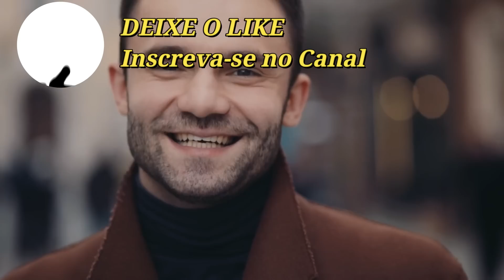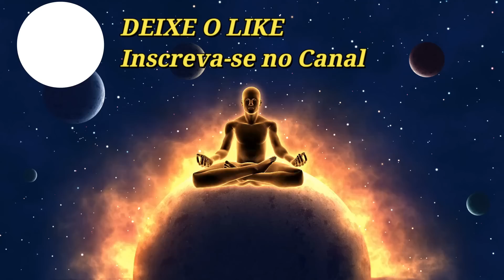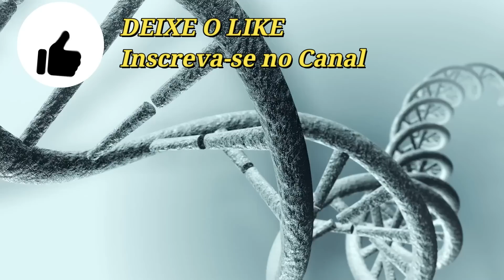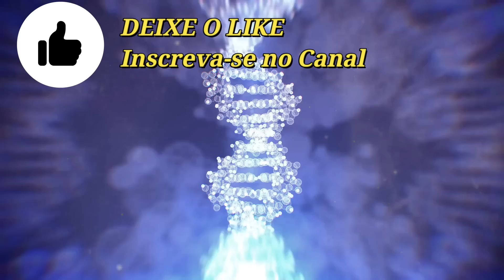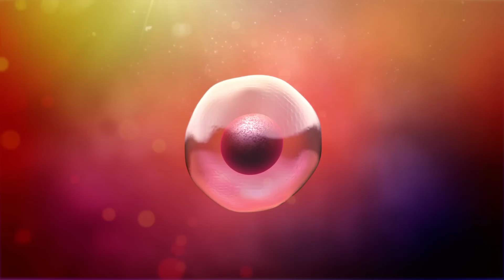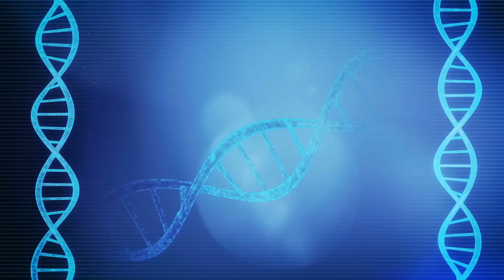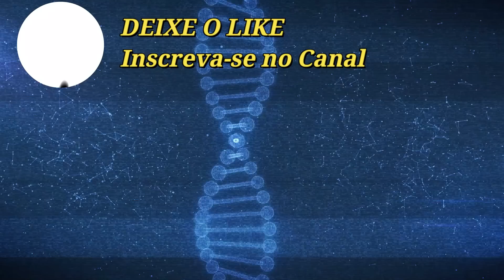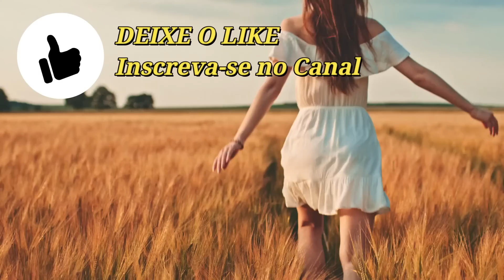MANIFESTE AMOR | MEDITAÇÃO ENQUANTO DORME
Oi, eu sou Diniz Vieira. Este é o terceiro exercício de meditação guiada da série. Neste vídeo, eu apresento uma meditação guiada para o amor para ouvir enquanto dorme.

Ao todos são 5 práticas de meditação:
- Saúde
- Dinheiro
- Amor
- Emprego
- Milagres